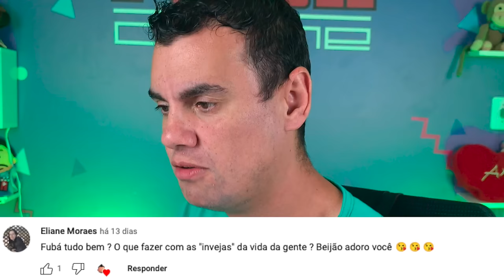CONSELHOS DO FUBÁ #14 - Fubá online